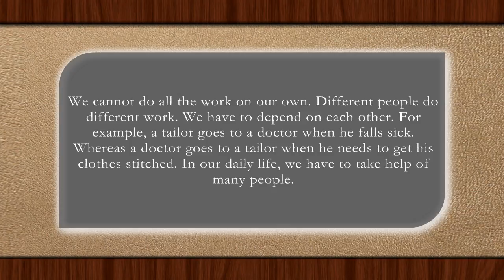Help Each Other